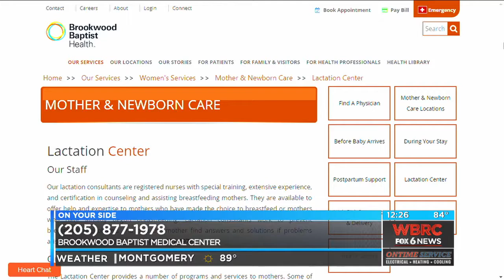Don't Be Embarrassed if You Need Help Breastfeeding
Brookwood Baptist Medical Center was recently recognized by The International Board of Lactation Consultant Examiners® (IBLCE®) and International Lactation Consultant Association® (ILCA®)  for excellence in lactation care for the 3rd consecutive 2-year cycle. Glenda Dickerson, Women's Support Services Manager at Brookwood Baptist Medical Center, explains the benefits of breastfeeding and what steps to take if you are having trouble.